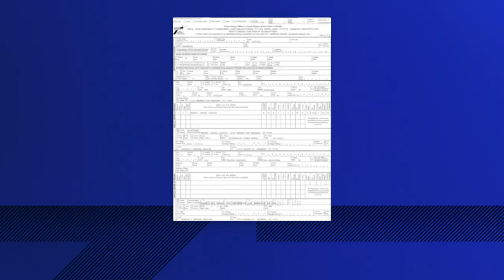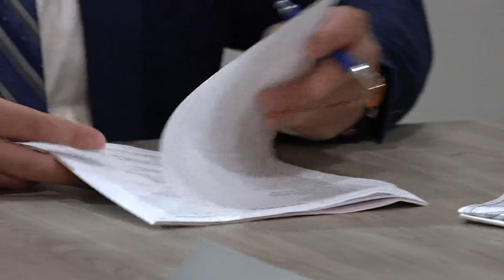Port Arthur family files civil suit against drunk driver who allegedly killed their loved one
A blood sample revealed Daniel Clayton Rawley's blood alcohol content was at .244 the night of the fatal crash, which is three times the legal limit.